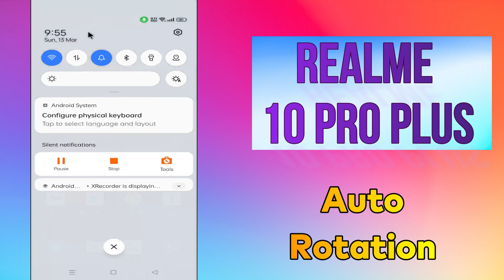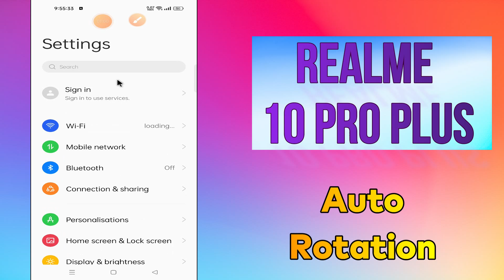Realme 10 Pro Plus Auto Rotation || How to Auto Rotate || How to enable /disable Auto Rotation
Realme 10 Pro Plus Auto Rotation